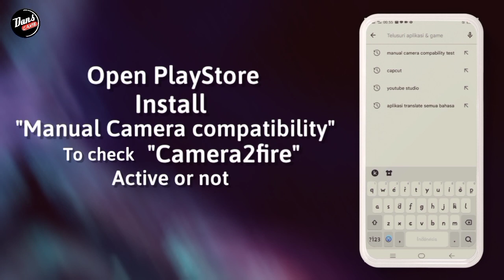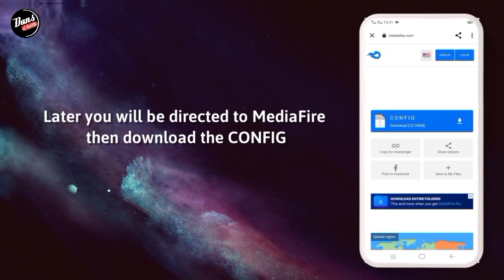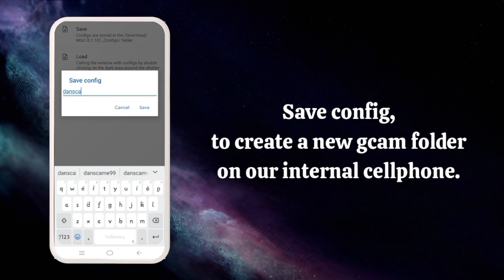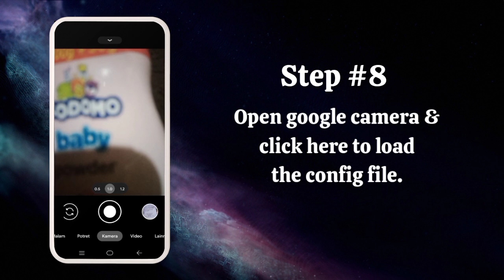TUTORIAL CARA INSTALL GCAM BSG REALME C3 - GOOGLE CAMERA REALME C3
TUTORIAL CARA DOWNLOAD GCAM BSG REALME C3 - GOOGLE CAMERA REALME C3

⛔ Perhatian..
Disini Saya Menggunakan RealmeC3 , Kalian bisa download gcamnya usahakan Kasi tags di komentar ya sob..

☣️ CONFIG
DOWNLOAD CONFIGNYA DI SINI⬇️⬇️